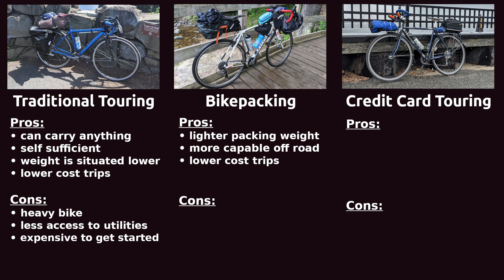Why I prefer "credit card" bike touring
I like "credit card" touring, or bike touring without camping as a simple and rewarding alternative to traditional bike touring for shorter trips.  In this video I discuss the pros and cons of the different ways to travel by bike and some of why I often choose "credit card" touring when I travel.

0:00 Intro
0:54 Styles of bike travel
2:27 Pros and cons of each style
5:58 Why I prefer cc touring